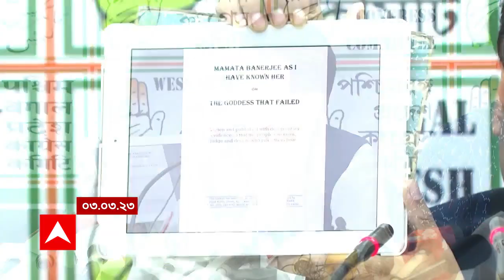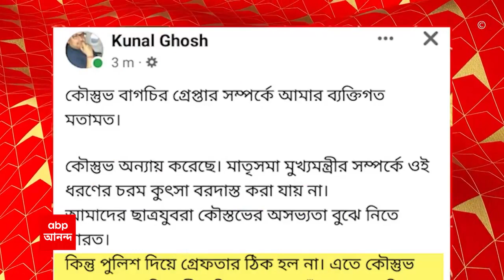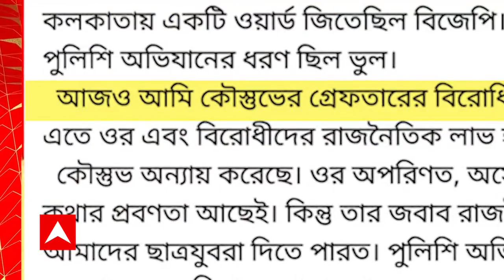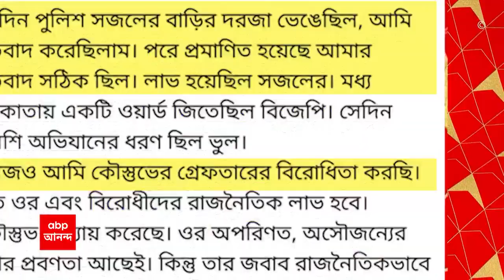Congress: জামিন মেলার পর, মাথা মুড়িয়ে চ্যালেঞ্জ কৌস্তভ বাগচীর | ABP Ananda Live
Congress Kaustav Bagchi released: মাঝরাতে বাড়িতে পুলিশ, গ্রেফতারি এবং তারপর জামিন। শনিবার দিনভর শিরোনামে থাকলেন একজনই, কৌস্তভ বাগচী। জামিন মেলার পরও, মাথা ন্য়াড়া করে, কার্যত ট্য়ুইস্ট দিলেন তিনি!

কংগ্রেস নেতা কৌস্তভ বাগচীর গ্রেফতারির ঘটনায় ফের একজোট হল বিরোধী শিবির। গ্রেফতারির প্রতিবাদে জেলায় জেলায় বিক্ষোভ দেখালেন কংগ্রেসের নেতা-কর্মীরা। পাশে দাঁড়িয়ে তৃণমূল সরকারের সমালোচনায় সরব হল সিপিএম। গ্রেফতারির নিন্দা করল বিজেপি-ও। বিরোধীদের এককাট্টা আক্রমণের মুখে পাল্টা সুর চড়িয়েছে তৃণমূল।